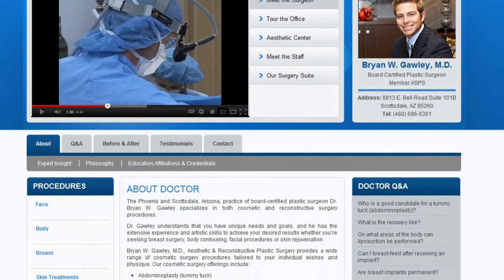Plastic Preview Long Video 1